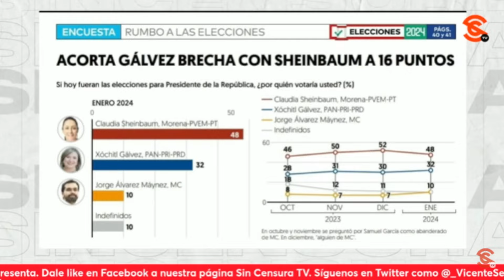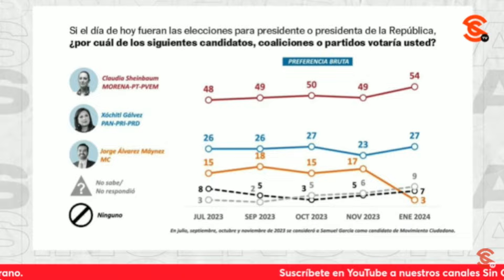ATAQUES DE ANAYA O JORGE RAMOS, EL COMIENZO DE UNA CAMPAÑA DE CARA AL 2 DE JUNIO, PLANETA PACO CRUZ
Del análisis amarillista del payasito de la tele Jorge Ramos en la conferencia mañanera de este lunes o el ataque de Ricky Rikín Canallín, el periodista y escritor Francisco Cruz nos dijo que de aquí al 2 de junio vamos a ver una campaña en nado sincronizado, un cambio en la narrativa y una tendencia para atacar a Claudia Sheinbaum, y eso es justamente lo que están haciendo Ricardo Anaya o Jorge Ramos